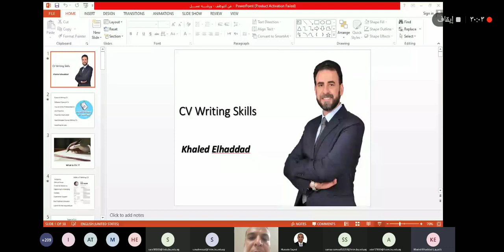1️⃣Curriculum vitae part 1 CV Writing skills (intro. +types of CV)